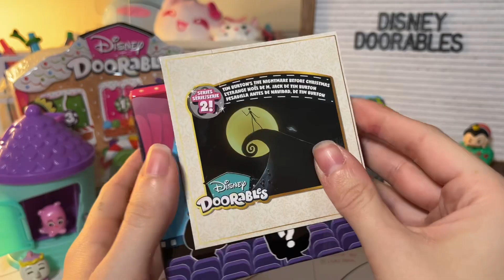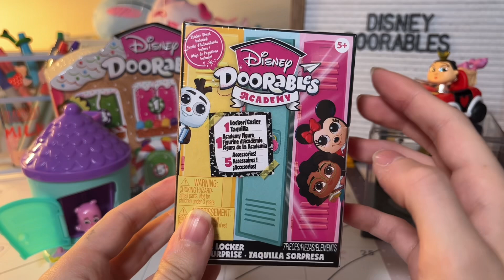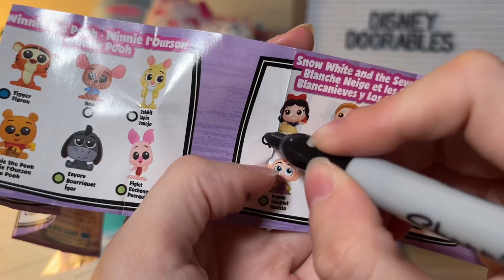Mystery Disney Doorables Haul & Unboxing | No Talking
Time Stamps
0:05 - Doorables Squish'alots Series 1
1:08 Doorables Movie Moments Series 2
1:45 Doorables Let's go Series 2
2:11 Doorables Academy Locker
3:06 Doorables Multi-Peak Countdown To Christmas